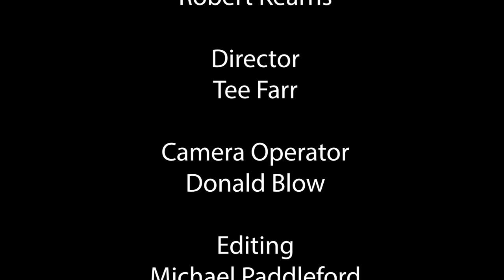Recover Loud! Episode 7 Robert Kearns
Recover Loud is Maine's premier tv talk show dedicated to ending the stigma of addiction. By sharing experience, resources, and personal stories of amazing comebacks, we Recover Loud. This show is for people in recovery, people in the community, as well as those still in the struggle of substance use. We believe in harm reduction, and live by the idea that noonehastodie

Episode 7 features Robert Kearns of Bangor, Me  Robert is the founder of The Peoples Streetlight Outreach, a non profit organization.  Having struggled with Alcoholism, Robert has found a way to give back to the community, by feeding and clothing his Neighbors without Walls. Listen to the inspiring story that Robert has to share!  Does Robert Kearns Recover Loud?  Watch Episode 7 to find out!

We are both Registered Peer Recovery Coaches in the state of Maine.   We decide to Recover Loud as a way to give hope to the hopeless and educate the communities on what can be done to help the recovery community.

Episode 7 is sponsored in part by An Angel's Wing, Inc. AAW supports individuals who are looking for a way to get out of the darkness.  Visit their website, or their FB page to learn more!

We thank the recovery community in Maine, and the country, for the support we get, and encourage everyone to Recover Loud!